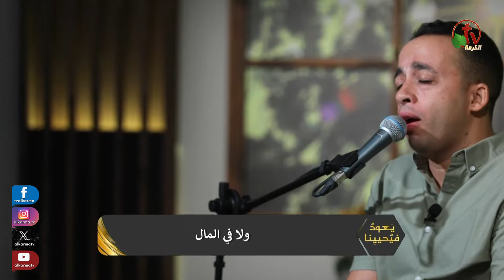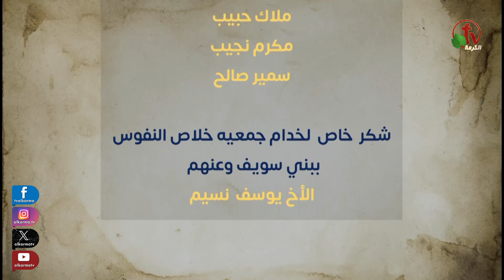برنامج يعود فيحيينا – "الصلاة من أجل أُسَر الثانوية العامة"- الاثنين 12 أغسطس 2024- قناة الكرمة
برنامج "يعود فيحيينا - الاثنين 12 أغسطس 2024- قناة الكرمة " - بث مباشر على شبكة قنوات الكرمة
برنامج لجمعية خلاص النفوس - بني سويف (مصر)
تقديم: الأخ باسم يوسف
 ضيوف  الحلقة: الأخ إميل فوزي، الأخ بيتر ساويرس
عنوان الحلقة: الصلاة من أجل أُسَر الثانوية العامة!"
New Episode of "Return & Revive Us" program
 Live from the Association of Soul Salvation - Beni Suef (Egypt) - Broadcast on Alkarma TV Network- Monday Aug. 12, 2024
Host: brother Bassem Youssef
Guests of the episode :  brother Emil Fawzy, brother  Peter Sawiris
Title:  Praying for our high school families!

 00:00:00 التتر و بداية البرنامج
00:01:04 ترحيب و مقدمه عن الحلقه
00:05:22 ترنيمة ابانا الذي
00:07:23 ترنيمة الرب حنان و رحيم
00:10:10 نقدر نقول الرب صالح للكل و لتكن مشيئتك في احداث ثانوية عامة؟
00:19:30 رفض الغش اعظم نجاح
00:25:29 ازاي اعرف مشيئة ربنا؟
00:35:13 تعويضات الرب
00:44:05 ترنيمة هللويا هللويا لاسم يسوع
00:47:25 صلاة تضرع للرب ان يتحنن و يفتح العيون
00:51:44 ترنيمة ملناش غيرك
00:58:37 الصلاة لاجل ثانوية عامة
01:10:58 ترنيمة يا ابو قلب طيب
01:15:50 صلاة من اجل الاحتياجات المادية
01:31:43 ترنيمة انا صابر ليك
01:33:33 طلبات صلاة لاجل امور صحية
01:45:50 ترنيمة قوة حضورك
01:47:51 صلاة ختاميه و ختام الحلقة
01:51:32 ترنيمة انا متطمن وانا وياه

برنامج "يعود فيحيينا" برنامج أسبوعي مباشر كل يوم اثنين
الساعة 5 مساءً بتوقيت القـــاهرة
الساعة 7  صباحًا بتوقيت كاليفورنيا
والثلاثاء الساعة 2  فجـــرًا بتوقيت ســيدني